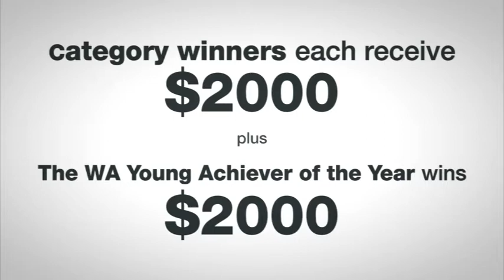2015/16 WAYAA Nominations Open Ad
The 2015/16 Western Australian Young Achiever Awards Nominations are now open!

This Ad will be running on Channel 7 and GWN7 for the duration of the nomination period.

Head to our website to put in a nomination today!